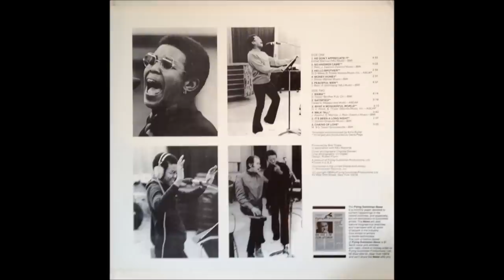Esther Marrow Chains of love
Funk/Soul
Flying Dutchman rec.
1969